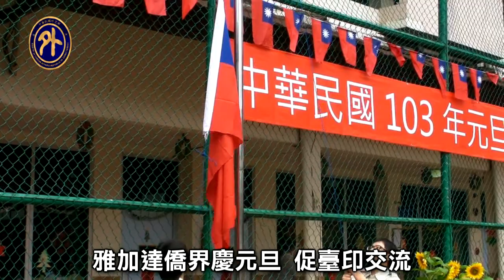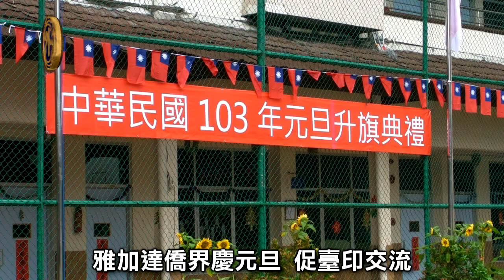澳洲印尼元旦升旗 歡度新年